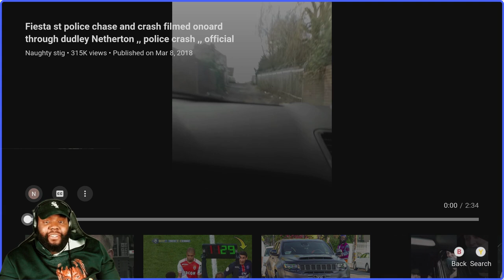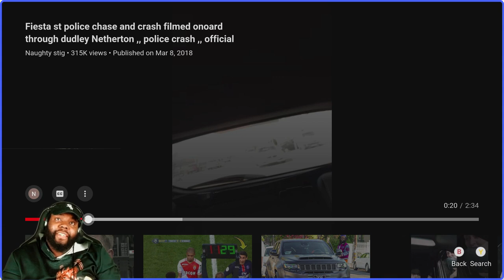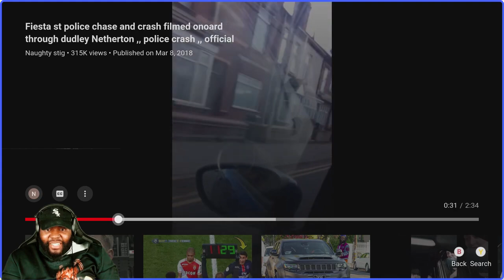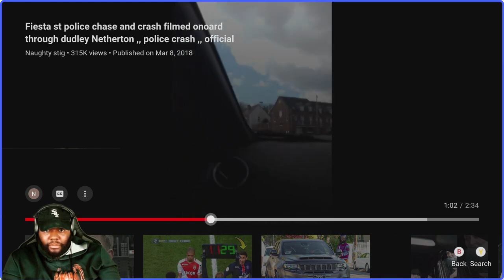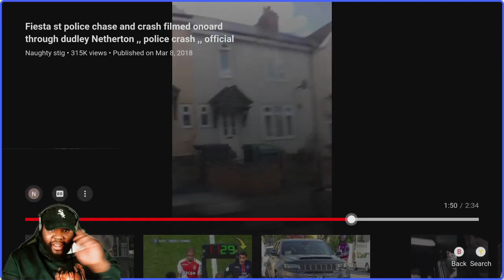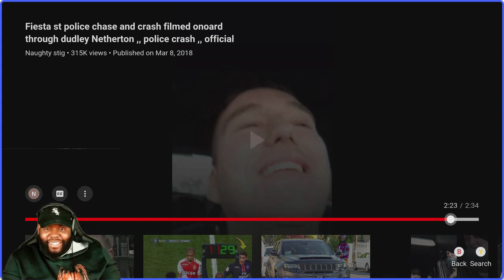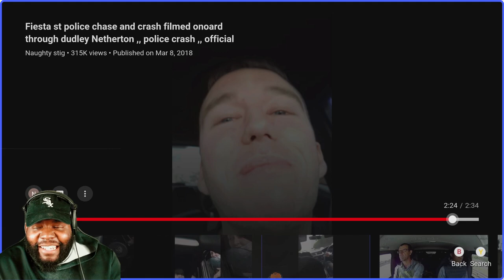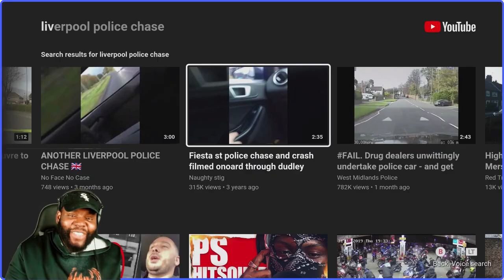CHICAGO DUDES REACTION TO FIESTA ST POLICE CHASE AND CRASH THROUGH DUDELY NETHERTON UK